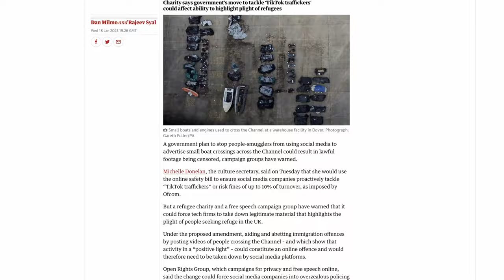Defend Democratic Expression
The bloated Online Safety Bill contains so many risks to free speech – a government regulator shouldn’t control speech online or off.

A state speech regulator – appointed and directed by government – will create a sprawling bureaucracy of speech police. The Home Office and the DCMS will direct what speech must be removed, filtered and monitored.

The Bill’s provisions to block services which refuse to cooperate with the speech regulator’s orders could put household names like Wikipedia and Tumblr in the crosshairs.

Meanwhile, tech giants with the resources to surveil all user content would grow ever stronger.

We favour a rights-based approach to making the Internet safer. We’re part of a coalition of free expression organisations meeting with the Government to find a way to address online harms without sacrificing our digital rights.